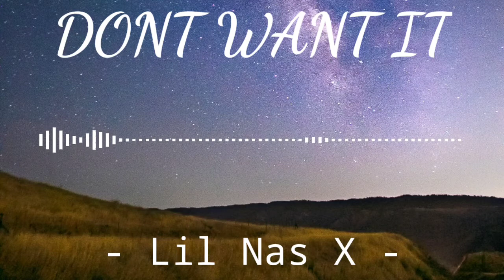DONT WANT IT - Lil Nas X | Instrumental